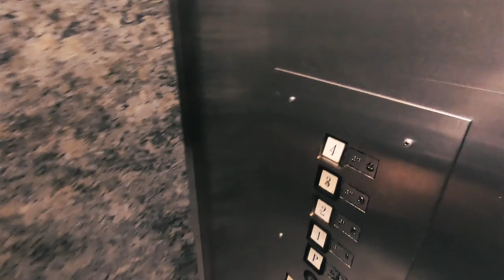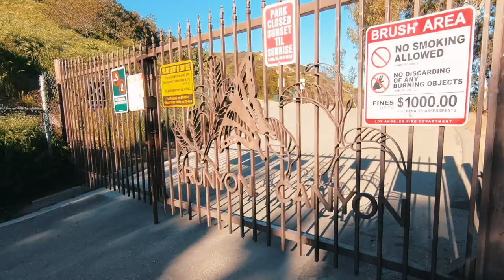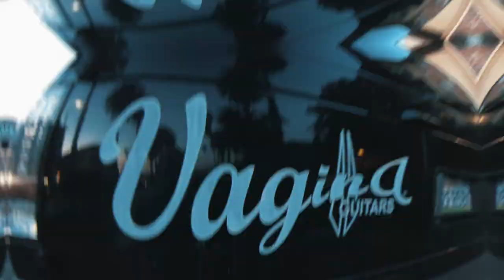Los Angeles. Runyon Canyon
Short day in Runyon Canyon, Hollywood
Shot on GoPro Hero7 Black and Sony a6000